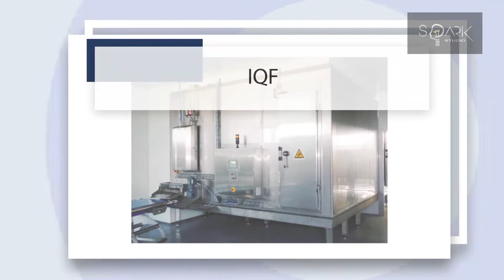Artic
Intorducing walkthrough in corporate sector as well, movie done for "Arctic Refrigeration" !! May 2018

For the best Quote for corporate movie,
drop an email on :
thepowerof3D SPARK3D#